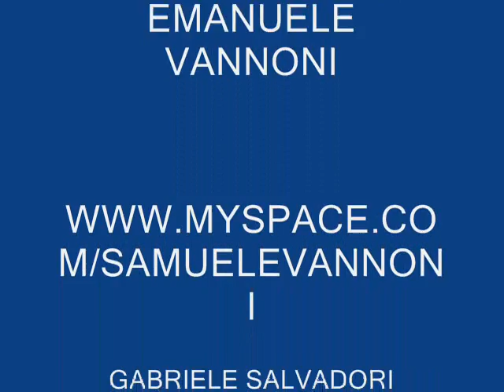MOKA COVER OCEANO DI LISA.wmv